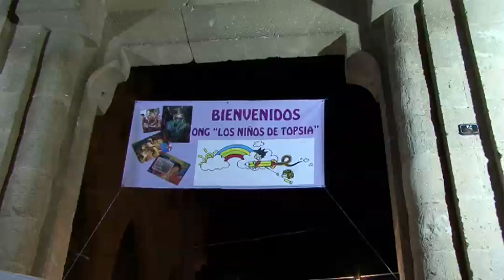Festival solidari Nins de Topsia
Festival de música de la ong Nins de Topsia realitzat el passat 26 de setembre a Biniamar per recaptar fons per al projecte d'escolarització de duen a terme a la Índia.